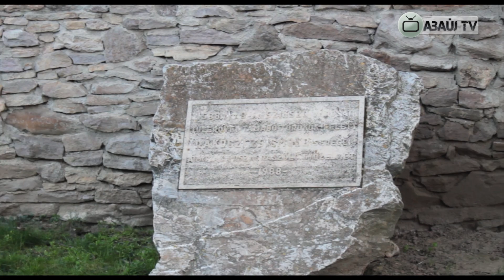Szikszó elfeledett szobrai II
Folytatódik Szikszó elfeledett történelméről induló új sorozatunk, amelyben egy-egy szikszói szobrot, illetve emlékművet mutatunk be.